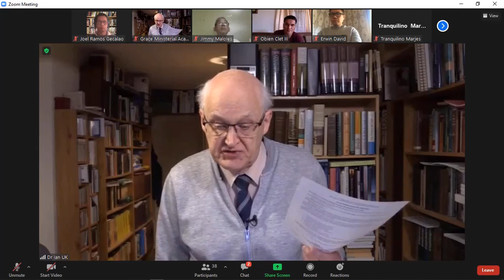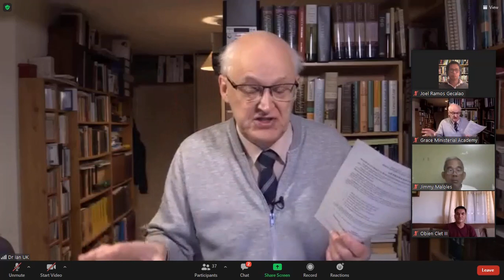ISSUE on the COVENANT